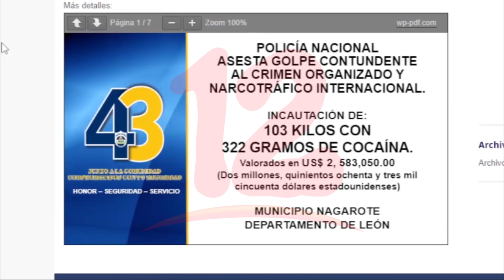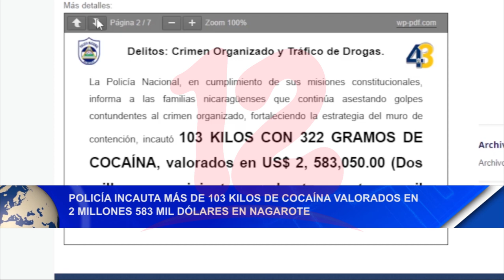Policía incauta más de 103 kilos de cocaína valorados en 2 millones 583 mil dólares en Nagarote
Noticias12Nicaragua Policía incauta más de 103 kilos de cocaína valorados en 2 millones 583 mil dólares en Nagarote.